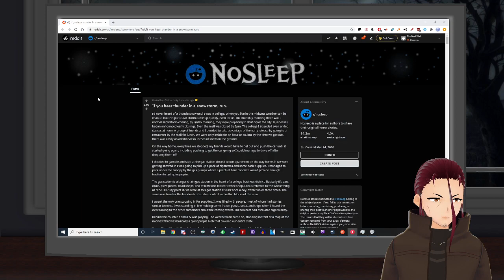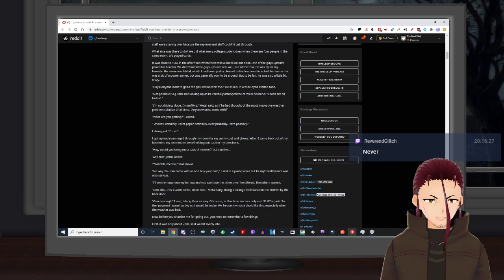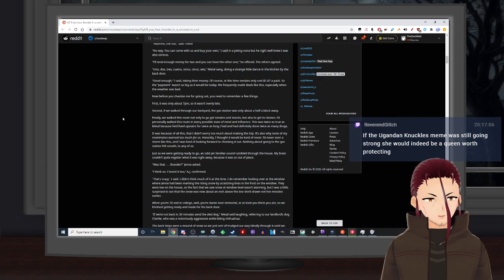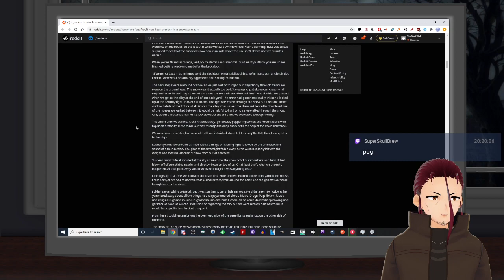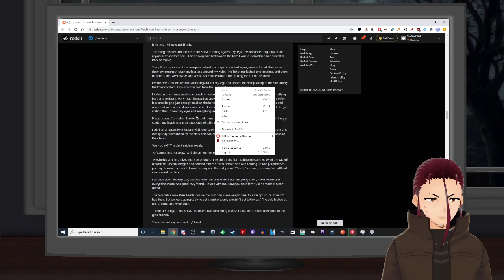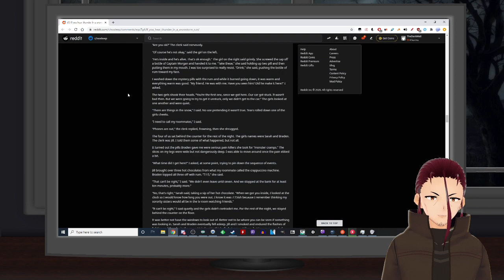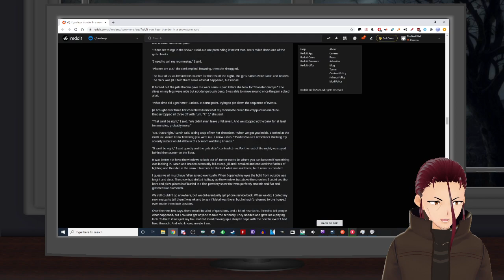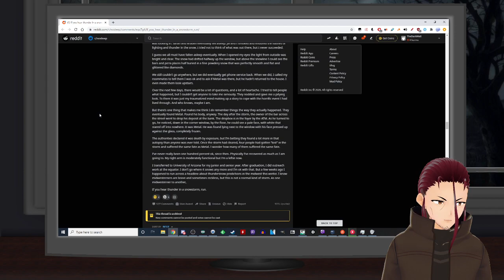Creepypasta: If you hear thunder in a snowstorm, run